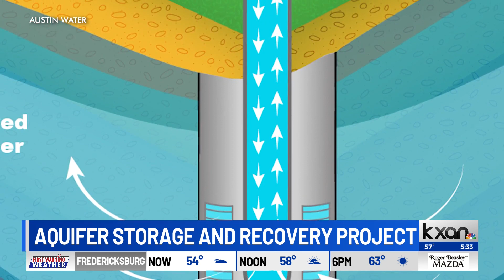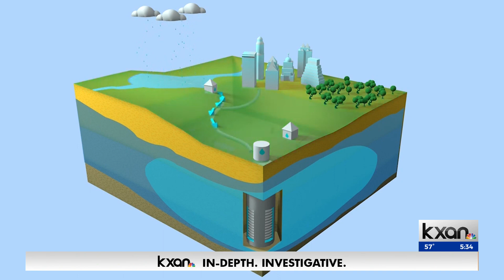Austin Water seeks feedback on new water supply strategy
On Tuesday, Austin Water will host the first of three workshops this week to outline its Aquifer Storage and Recovery (ASR) project.